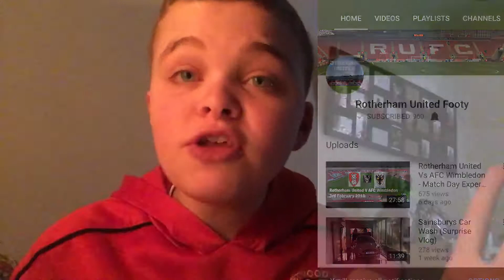Smaller Youtube Shoutouts! Ep 2!